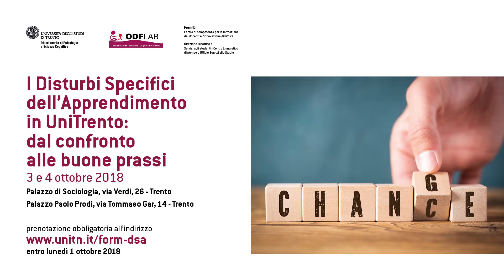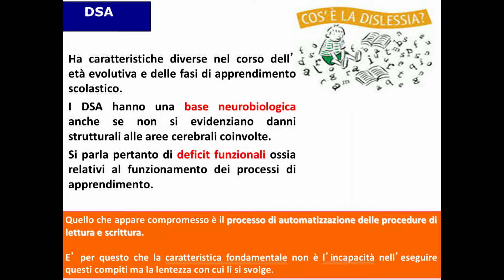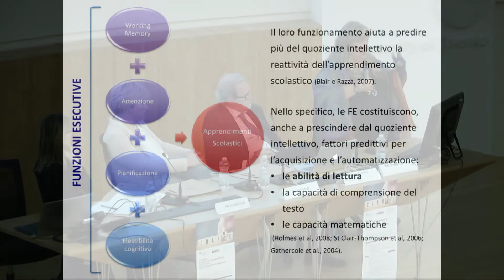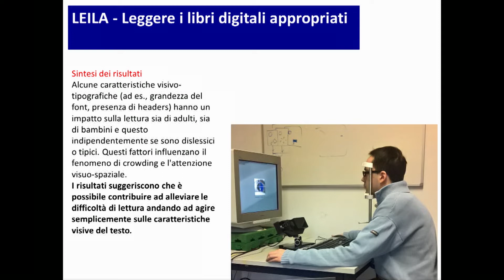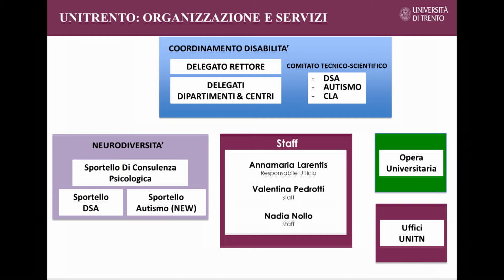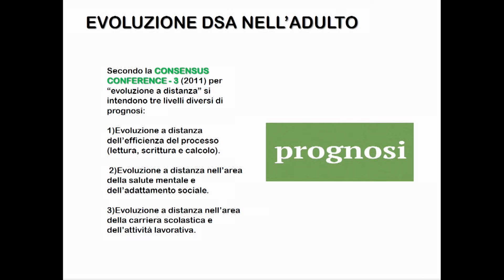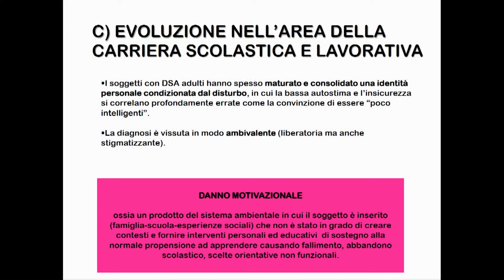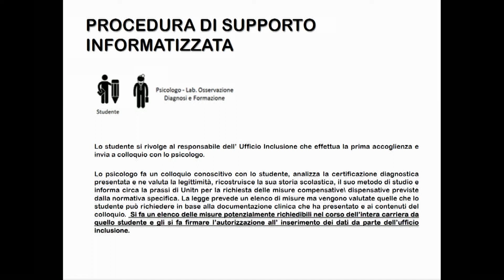DSA in UniTrento: dal confronto alle buone prassi | Plenaria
Mercoledì, 3 ottobre - Auditorium del Dipartimento di Lettere e Filosofia

Ore 14.45 Saluti istituzionali
Paola Iamiceli, Prorettrice alla Didattica e referente di FormID Centro di competenza per la formazione dei docenti e l’innovazione didattica dell’Università degli Studi di Trento

Ore 15.00 I Disturbi Specifici dell’Apprendimento: aspetti clinici e di ricerca
Paola Venuti, Direttore del Dipartimento di Psicologia e Scienze Cognitive dell’Università degli Studi di Trento
Ore 16.15 Presentazione dei servizi offerti dall’Ateneo
Paolo Macchi, Professore ordinario del Centro di Biologia Integrata (CIBIO) e Delegato per il supporto alla disabilità dell’Università degli Studi di Trento

Ore 16.30 Il dialogo e l’alleanza con lo studente: modalità d’intervento e attività dello sportello per gli studenti con DSA
Antonella Ammirati, Psicologa e Psicoterapeuta, collaboratrice dell’ODFLab del Dipartimento di Psicologia e Scienze Cognitive dell’Università di Trento

Ore 18.00 Domande e chiusura dei lavori